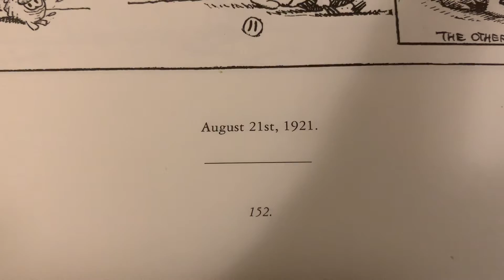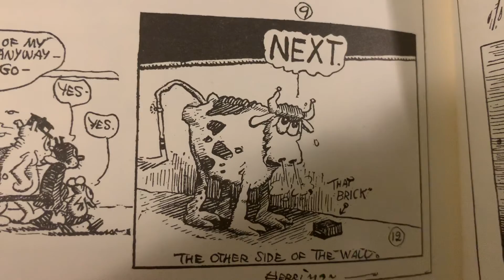100 Years Ago in Comics ‘Krazy Kat’ August 21 1921